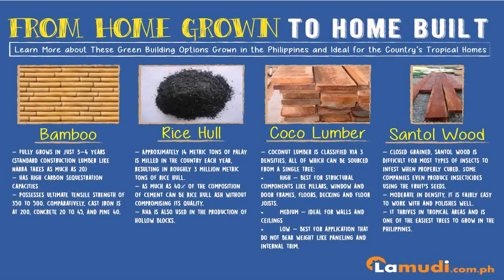Buy Car NY 5% DP